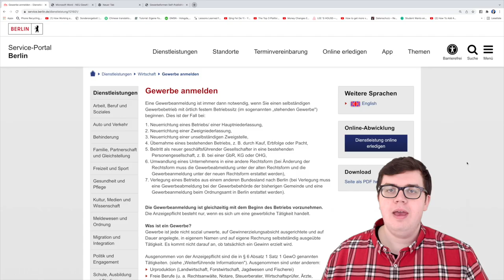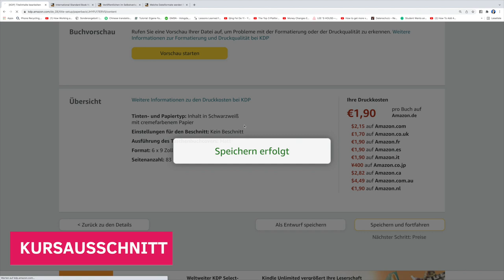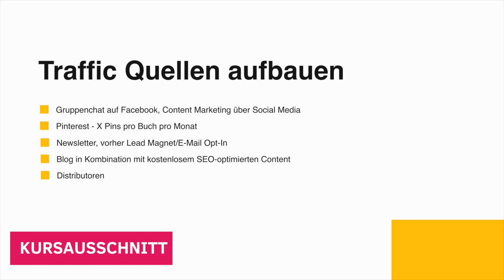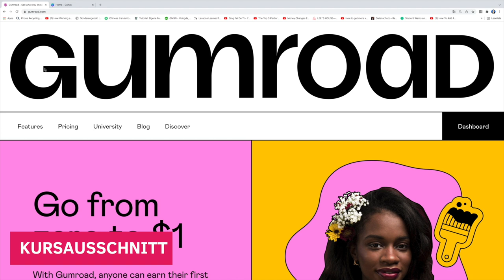NEUER KURS - Self-Publishing Meisterkurs - 13 Stunden lang - 9,99€ - LINK IN DER BESCHREIBUNG